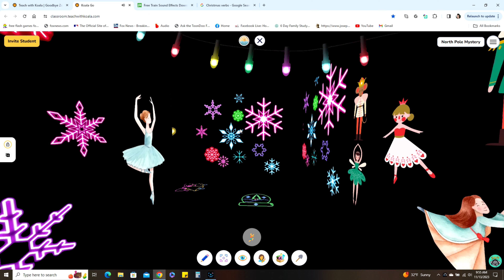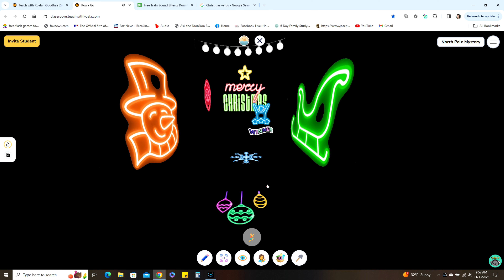North Pole Mystery - Koala Go Playground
Play this game by going to my teacher portal

It doesn't get more MAGICAL than this!
Use the clues to help Santa find his missing bag of toys!
  - Go ice skating
  - Build your own snowman
  - Visit the elves' workshop
  - Play the Magical Glow-in-the-Dark gameboard
  - Visit Santa's house
  - Play reindeer games

and get fun prizes along the way!
So many beautiful songs and fun sounds to bring you Christmas cheer!